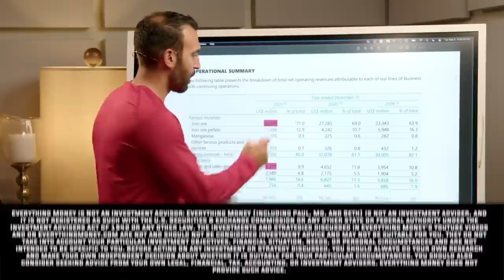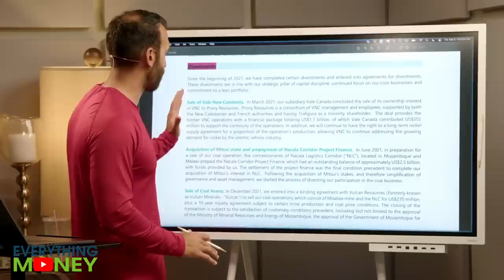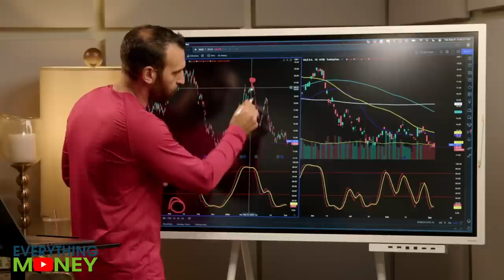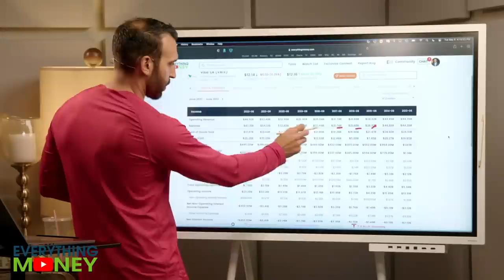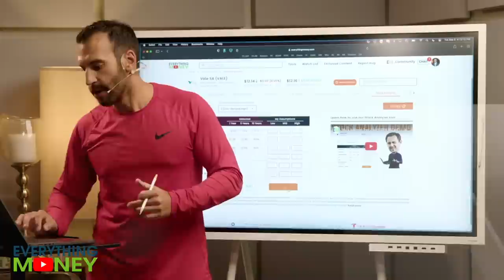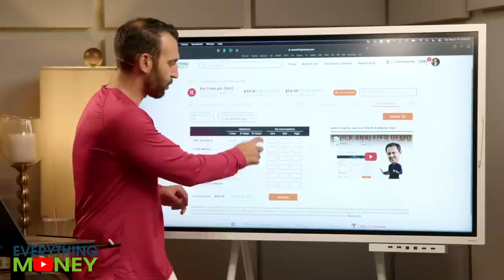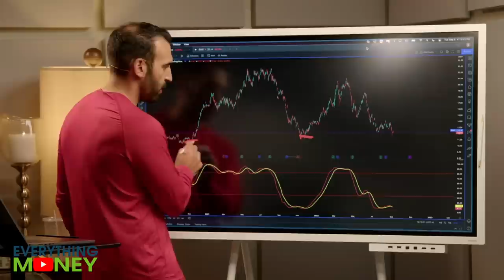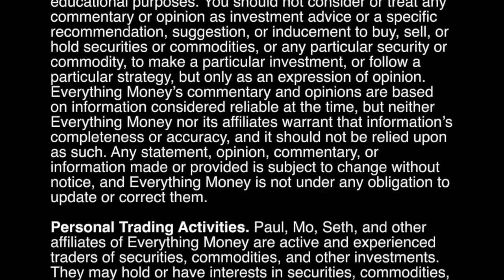VALE vs RIO: Which stock should you buy?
VALE vs RIO: Which stock should you buy? Find out which of these commodity stocks is the best one to buy!

0:00 Vale quarterly report
2:36 Analyzing the iron ore chart
4:54 Vale stock price target
6:05 Vale vs Rio Tinto
6:41 Rio Tinto stock price entry point